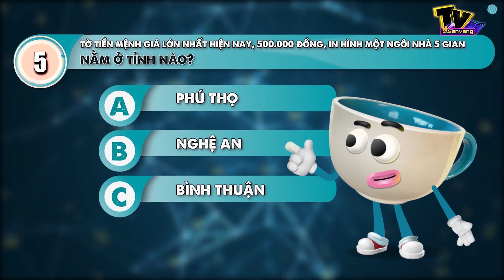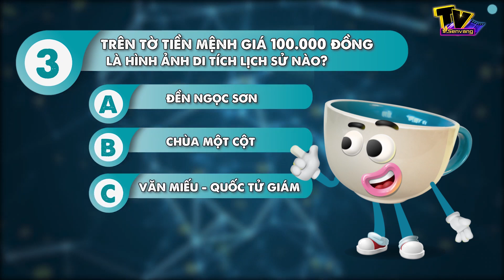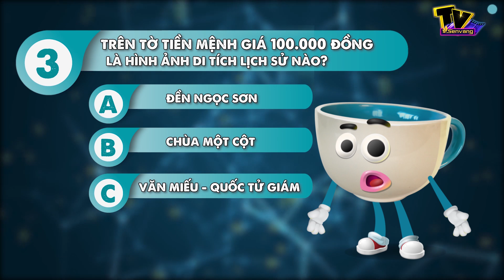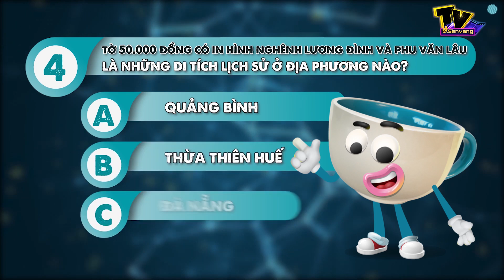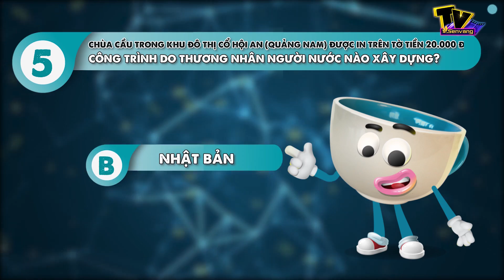Bạn có biết hết những Địa Danh được in trên tờ TIỀN Việt Nam? - Café Số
Bạn có biết hết những Địa Danh được in trên tờ TIỀN Việt Nam?